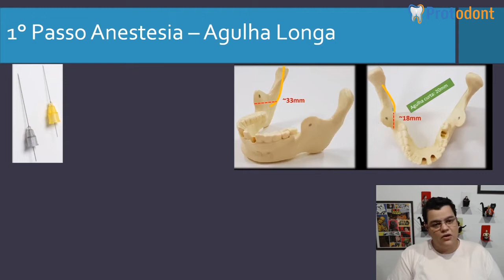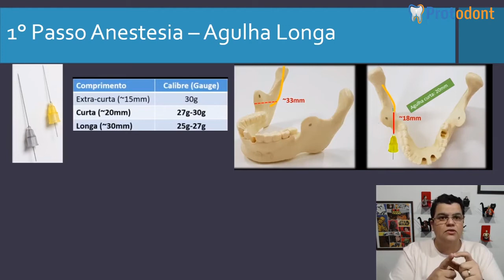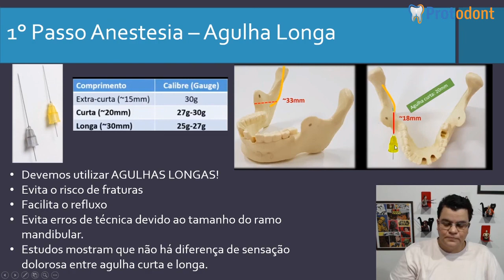Anestesia Pterigomandibular com Agulha Longa | Dra Bianca Rosa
ME SIGA